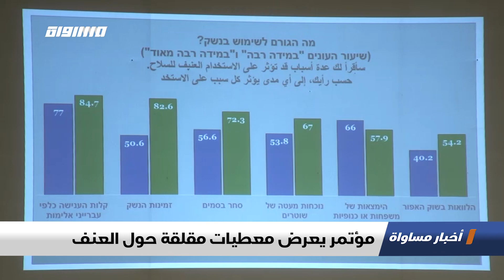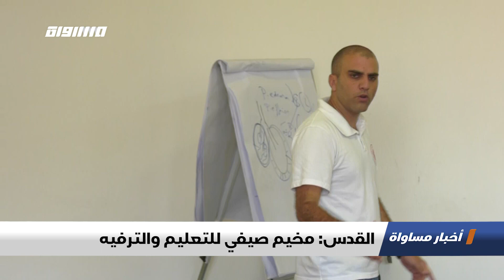باراك يعتذر عن أحداث هبة أكتوبر الدامية،الكاملة،اخبار مساواة ،23-07-2019،مساواة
حلقة الثالث والعشرين من تموز لعام 2019 من برنامج اخبار مساواة تناولت عدة فقرات و مواضيع

2. باراك يعتذر عن أحداث هبة أكتوبر الدامية
3. شيخ العراقيب صياح الطوري ينال حريته
4. تشييع جثمان المناضل الفلسطيني بسام الشكعة
5. عريقات: نطالب دول العالم بالتصدي للاحتلال
6 .التقارير
- خيبة أمل عقب فشل إقرار مزانية بلدية رهط
- مؤتمر يعرض معطيات مقلقة حول العنف
- القدس: مخيم صيفي للتعليم والترفيه
- كوريا: احتجاج عقب دخول طائرة روسية
- ماكرون: آليات جديدة للحد من المهاجرين
7. ب 60 ثانية :
- ليبيا: منارة بنغازي تحت الترميم بعد تضررها في الحرب
- لبنان: أول فتاة لبنانية تصنع التاريخ وتعتلي قمة إيفرست
- فرنسا: العثور على حطام غواصة اختفت عام 1968
- اليابان: تويوتا تكشف النقاب عن نسخ روبوتية لتميمتي أولمبياد طوكيو 2020
- بلجيكا: فنانو الشارع يتبارون في مهرجان للتماثيل الحية

Downlink frequency -  الترد :
12645 MHZ

Polarity  - الاستقطاب:
Horizontal

Symb.Rate - معدل الترميز:
27.500  MS/s

FEC - تصحيح الخطأ :

5/6

DL: 11958 H
SR: 27500
FEC: 5/6

48_#
‫#‏فلسطين_٤٨‬
‫#‏فلسطين_48‬
‪falasteen_48#‎‬
‫#‏عرب_٤٨
‪‎arab_48#‬
‫#‏تواصل‬
‫#‏اكسر_حصارك‬
‫#‏بلشنا_نرجع‬
‫#‏شعب_واحد‬
 ‪#‎mosawah‬
‪#‎Equality‬
‪#‎égalité‬
‫#‏مساواة‬
‫#‏حق‬
‫#‏عدالة‬
‫#‏تساوٍ‬
‫#‏تعادل‬
‫#‏تماثل‬
‫#‏تسوية‬
‫#‏معادلة‬